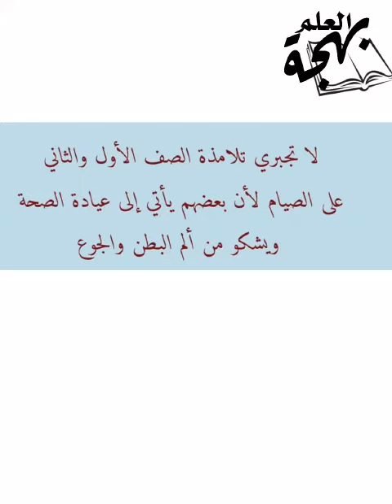الممرضة_تقول نصائح مهمة لصيام تلامذتنا الصغار.. ممرضة المدرسة مريم البوسعيدي